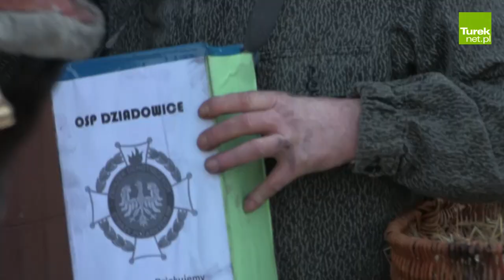Zapustnicy z Dziadowic przemierzali powiat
Karnawał należy zakończyć z przytupem! Wiedzą to doskonale druhowie OSP w Dziadowicach. Dziad, baba z dzieckiem, ksiądz, kominiarz, niedźwiedź – grupa tychże postaci rozweseliła mieszkańców powiatu w ostatkowy wtorek 28 lutego. Przebrani strażacy odwiedzili m.in. Urząd Gminy w Malanowie, restaurację Hacjenda, Szkołę Podstawową w Dziadowicach, Urząd Miejski i Starostwo Powiatowe w Turku, Urząd Gminy Turek przy ul. Ogrodowej, a także miejscowe zakłady pracy. Wszędzie tam, gdzie zawitali goście z Dziadowic, trwała radosna zabawa przy dźwiękach akordeonu, saksofonu i bębna.